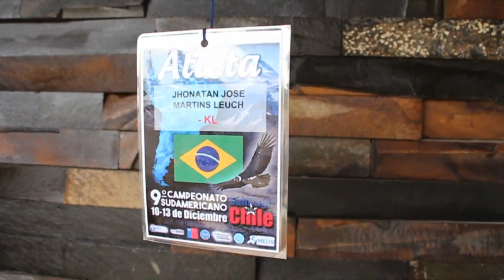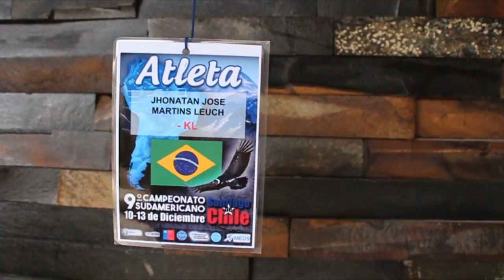GUARAPUAVANO TRAZ MEDALHA DE OURO DO SULAMERICANO DE KICKBOXING DO CHILE